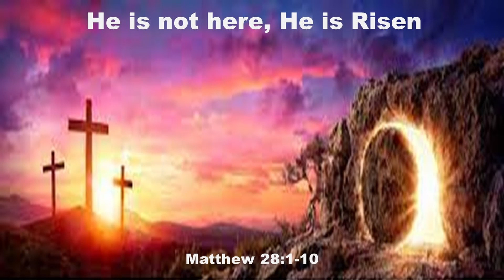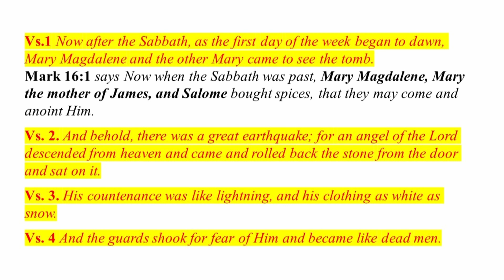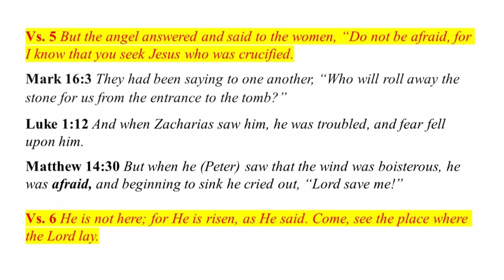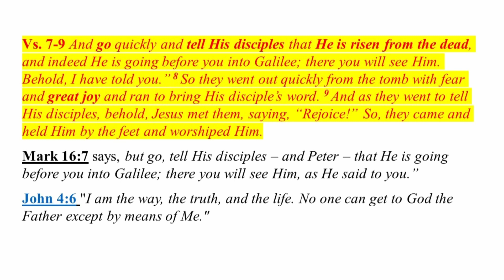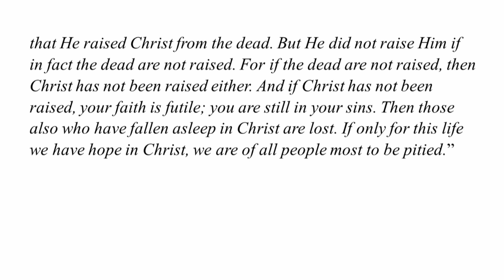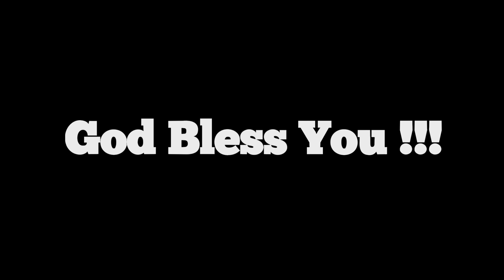Matthew 28:1-10 "He Is Not Here, He Is Risen" Yvette D'Souza @ TLC